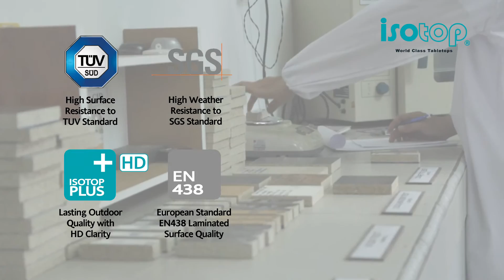ISOTOP Product Demonstration for DVD